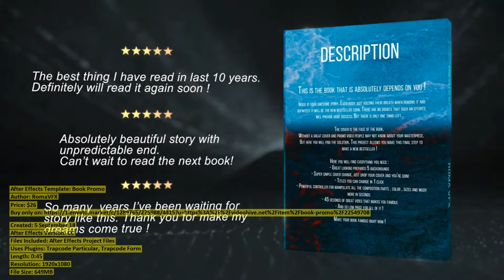Book Promo | After Effects Template | VideoHive 22549708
Created: 5 September 18
After Effects Version: CC
Files Included: After Effects Project Files
Uses Plugins: Trapcode Particular, Trapcode Form
Length: 0:45
Resolution: 1920x1080
File Size: 649MB
Media Placeholders: 5
Text Placeholders: 12
Category: (product-promo)

Description: This is the project of Book Promo. The project has awesome quality 3D model and visual details made 100% in after eff...
Dear author RomaVFX, if you believe any that the use of the project preview on this channel are not legitimate, please write to e-mail and we will delete your video within 24 hours.